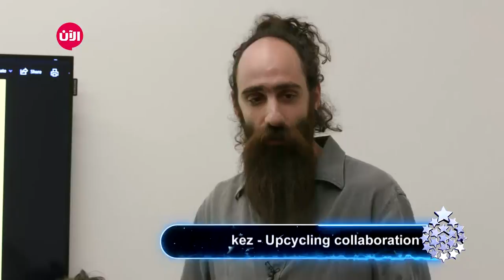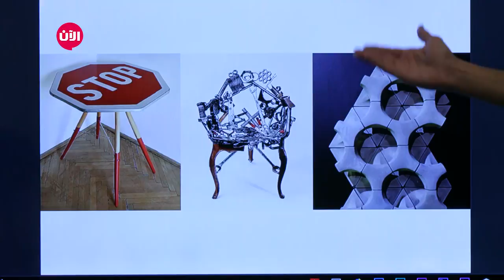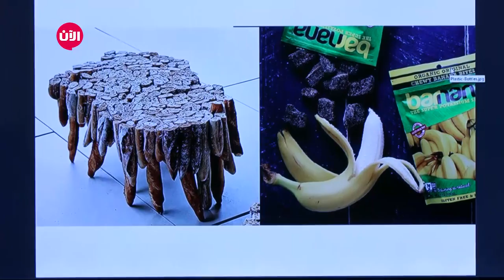يوميات نجوم بلا حدود | الموسم الثاني - الحلقة الثالثة والعشرون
شاهد آيضا:
قيادي بعثي يفضح تاريخ آل الأسد!؟